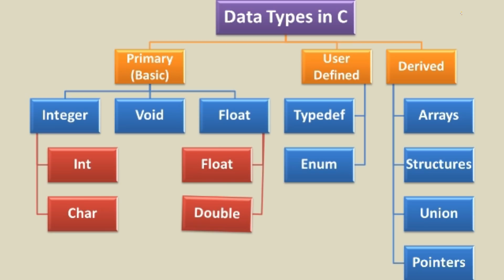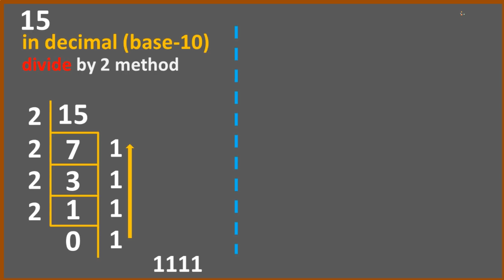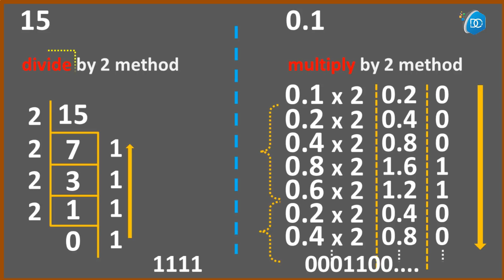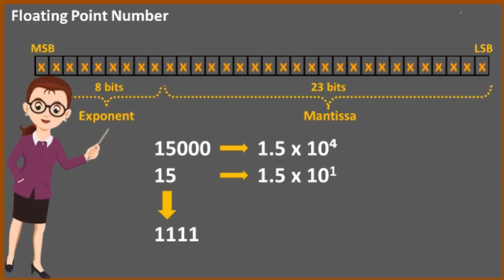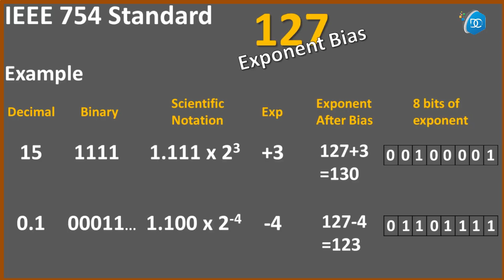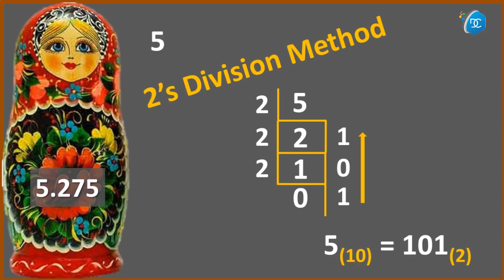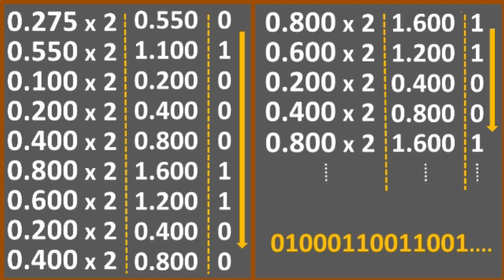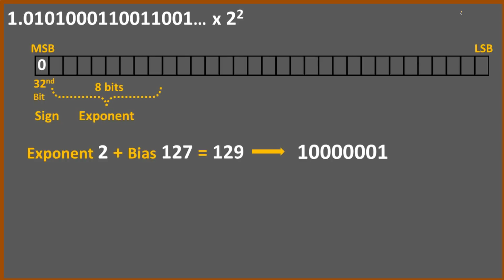Data Types in C Programming Language 2 | Decoding Computers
With me, learning the fun way is THE only way... Watch full videos to not miss important tips about the topics...

In case you have missed my previous videos, you can click on the link below and watch them one by one OR you could go to my Playlist & watch them all at once...

And please leave a comment in the comment section below for any feedbacks or suggestions